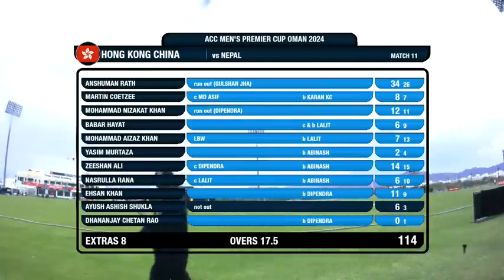ACC Men's Premier Cup Nepal vs Hong Kong, China Highlights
ACC Men's Premier Cup
Nepal vs Hong Kong, China
Cricket highlights
ACC cricket
Nepal cricket
Hong Kong cricket
Cricket match highlights
Sports highlights
Cricket tournament
Nepal vs Hong Kong highlights